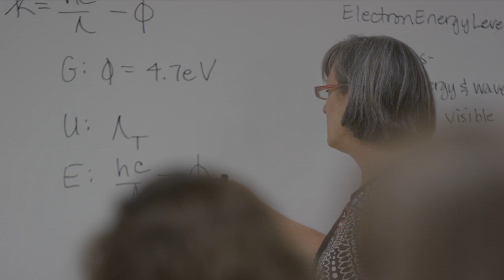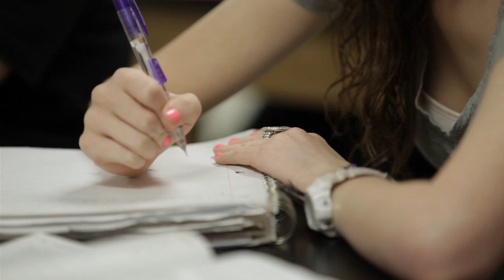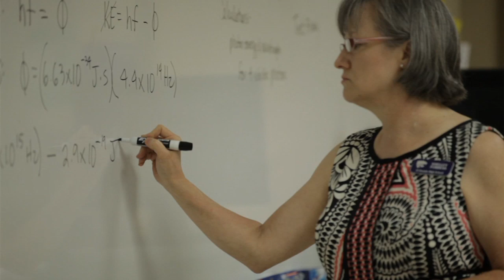The National Math and Science Initiative (NMSI) and ExxonMobil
NMSI is transforming American public schools by taking the fear out of physics and chemistry and calculus, which will help more students succeed in STEM careers and spur the innovation the U.S. needs.